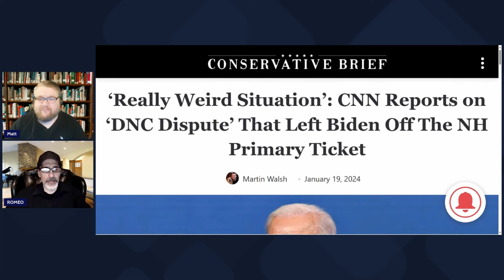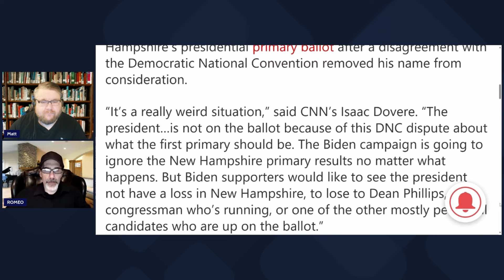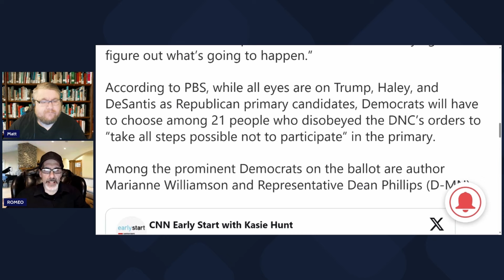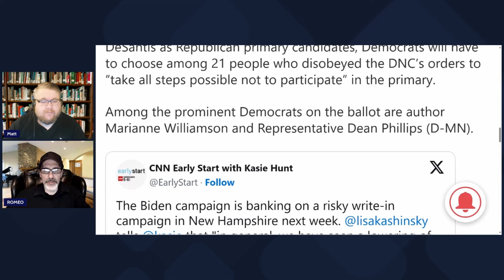New Hampshire Left Biden on the Primary Ballot